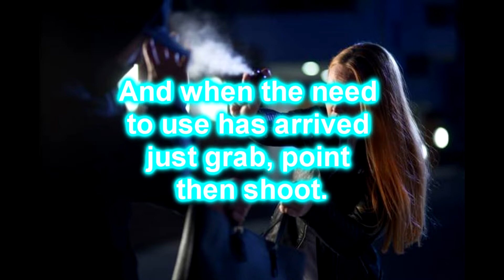San Francisco Keychain Mace Pepper Spray - How To Get One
Getting into about keychain pepper spray is very easy. We know this video will surely help.

Are you tired looking for San Francisco keychain Mace pepper spray retailers?

We know you want to have the courage to ride public transportation everyday?
We also understand you wish to feel protected when when going home?
It does not matter if you are a man or a woman.
Having a product to defend yourself is important especially today.
Why not consider having a keychain pepper spray?
For just about $10, you can have something to use for self defense.
They are very convenient to use. Attach them to your bag or belt.
And when the need to use has arrived just grab them, point then shoot.
You can shoot them from 6 to 8 feet and have enough time to escape as your attacker scream in pain on the floor.

This video is for you if you are looking for :

- San Francisco cute pepper spray keychain

- San Francisco affordable pepper spray keychain

- San Francisco cheap pepper spray keychain

- San Francisco keychain pepper spray

- San Francisco keychain Mace

Learn more about San Francisco keychain pepper spray. This video also covers San Francisco affordable or cheap pepper spray keychain. You will also get info about San Francisco keychain Mace and San Francisco cheap pepper spray keychain suppliers.